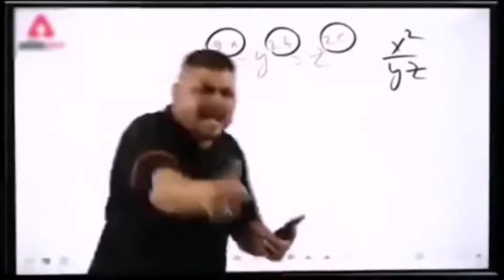A Day in my Life🎓 || college reviews || RMLAU || VLOG 23 || SUNNY VLOGS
Tooo lazy to write description !